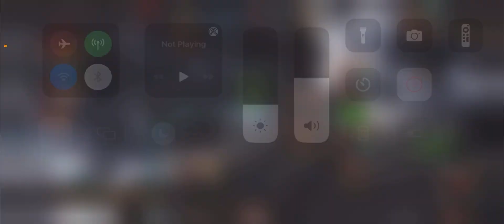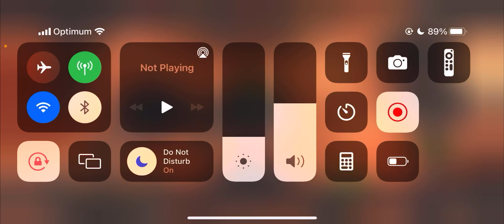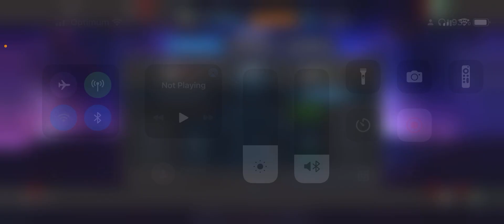Alliance war season #29 wars number 10 & 11